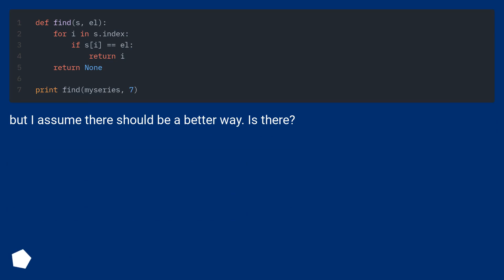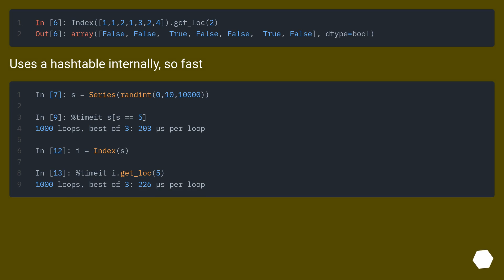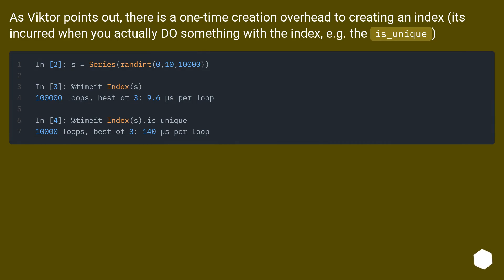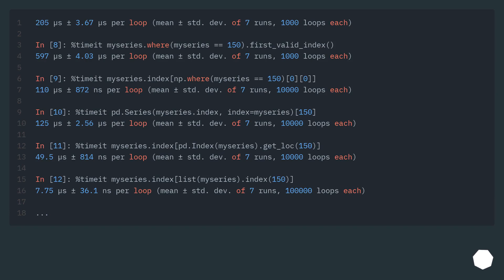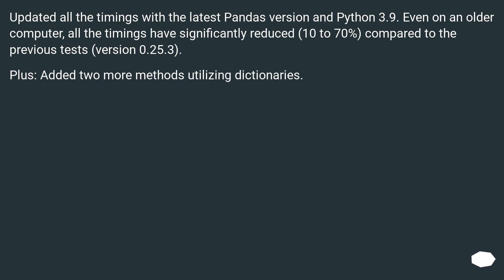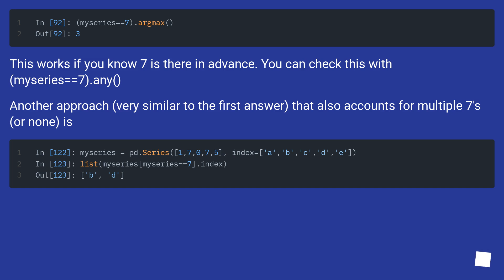Find element's index in pandas Series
Track title: CC O Beethoven - Piano Sonata No 3 in C

Chapters
00:00 Question
00:46 Accepted answer (Score 277)
01:05 Answer 2 (Score 61)
02:08 Answer 3 (Score 25)
04:43 Answer 4 (Score 15)
05:14 Thank you